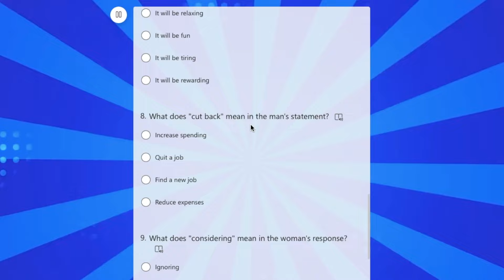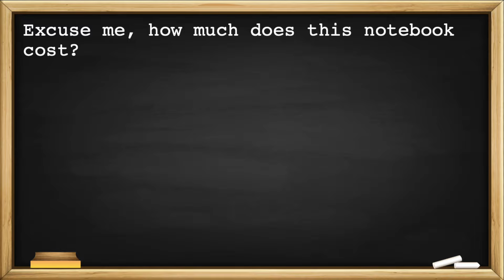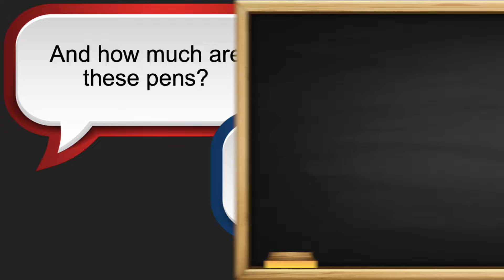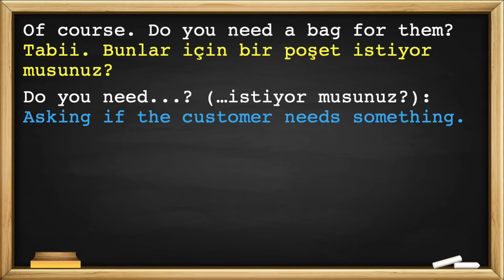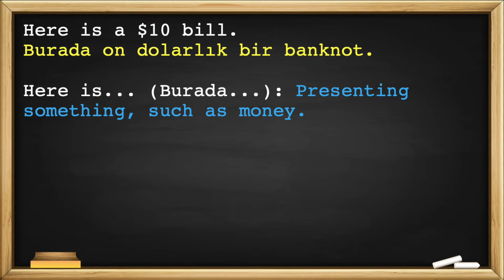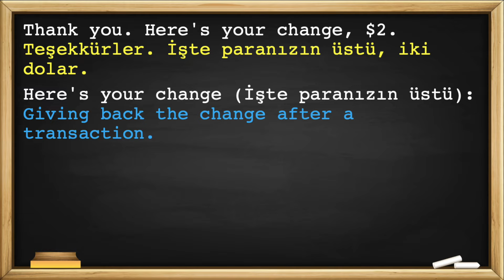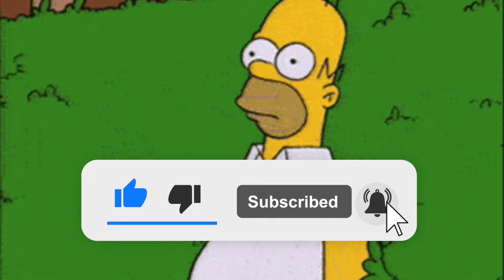Dinleyerek İngilizce Öğren #4 🗣️💬🎧🇬🇧 (SHOPPING - BAŞLANGIÇ SEVİYESİ - A1)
Merhabalar! 🎉

Ben Cem Kaya. Bu videoda, İngilizce'de daha doğal ve akıcı konuşmanızı sağlayacak bazı önemli ifadeleri ve kalıpları öğreneceğiz! 🗣️💬

Ayrıca, İngilizce filmler ve dizileri daha iyi anlamanızı sağlayacak! 🎬📺

📢 İlk olarak, iki kişi arasında geçen bir diyalog dinleyeceğiz. Diyalog sonrası, konuşulanları analiz edeceğiz ve anlama seviyemizi nasıl artırabiliriz, buna bakacağız.🎧🔊

📝Ayrıyetten, sizin için bir Quiz hazırladım. Öğrendiklerinizi pekiştirmek için. Link burada

Şimdilik hoşçakalın! 👋